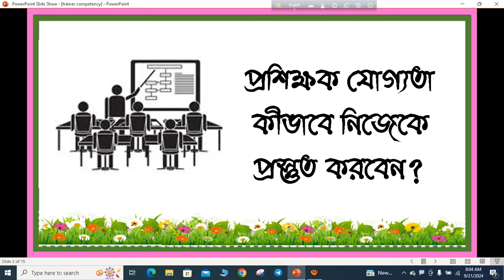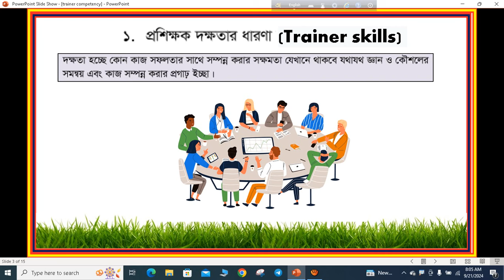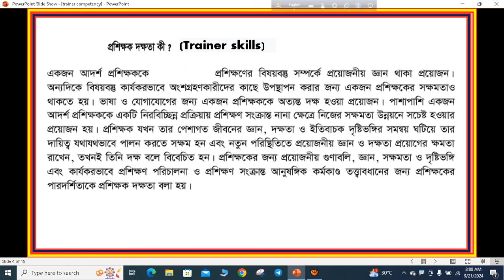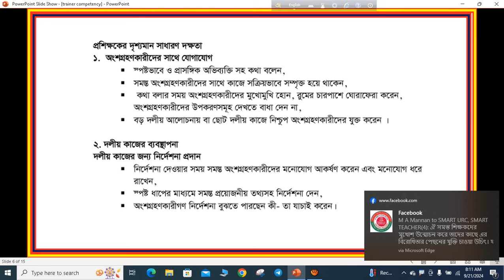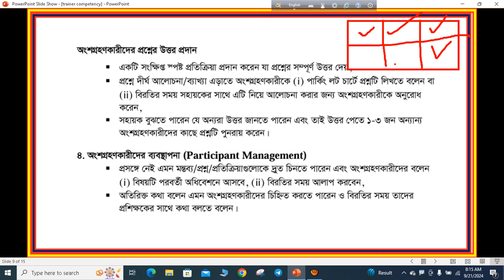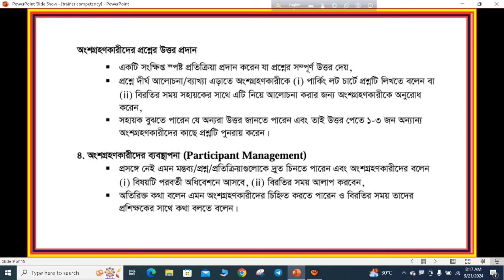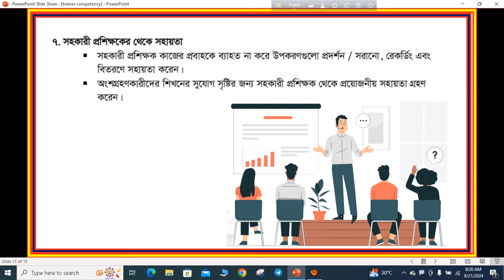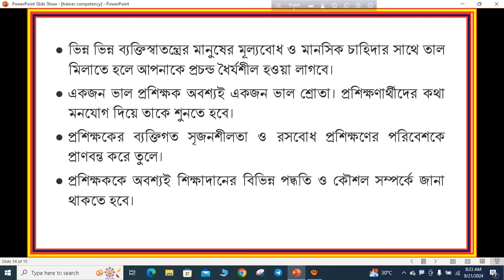প্রশিক্ষক যোগ্যতা-কীভাবে নিজেকে প্রস্তুত করবেন? পর্ব-২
ভাল মানের প্রশিক্ষক কীভাবে হবেন? ধারাবাহিক পর্বগুলো দেখুন